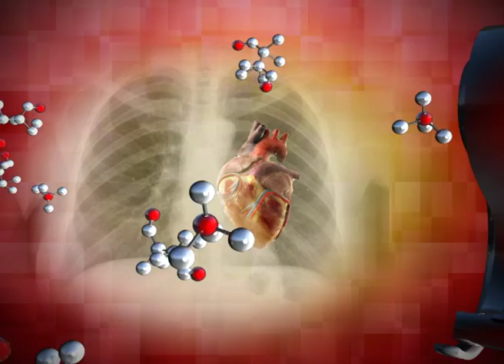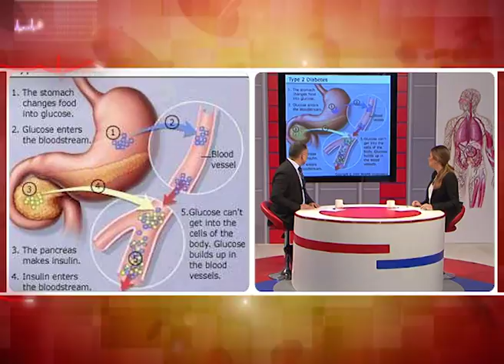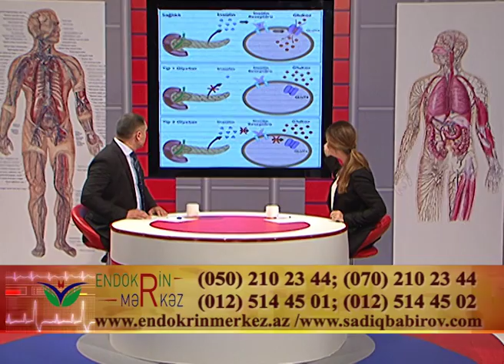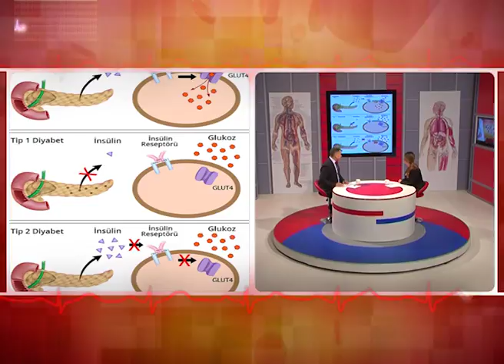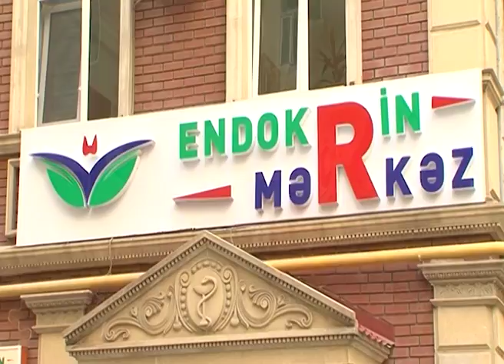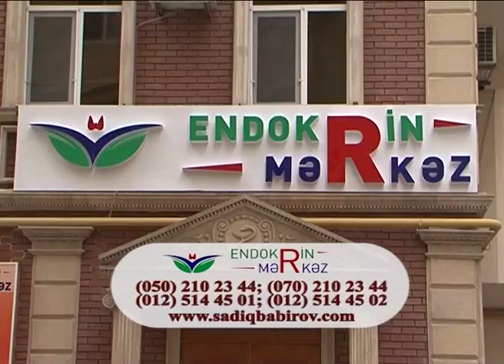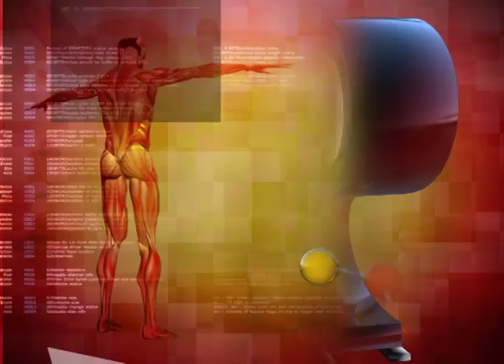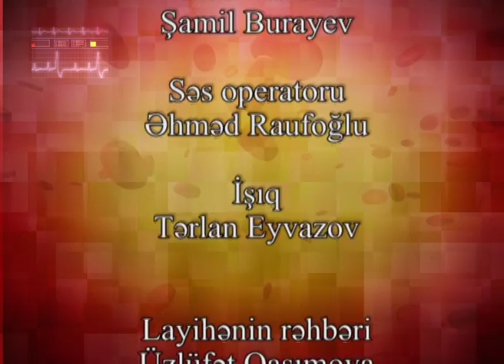Sağlıq Olsun-Endokrin Mərkəz, Sadiq Bəbirov, Mədinə Dilbazi 30.10.2017